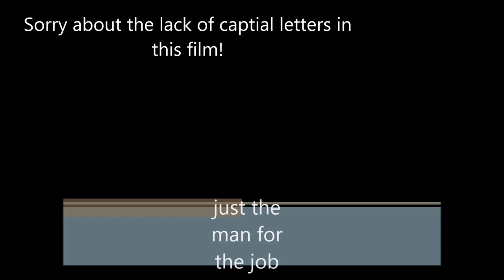Just the Man for the Job!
Jamie done all the effects and editing!
Hi guys this is just for fun, Aaron and Jamie were going to make a mini film so I thought I'd join in, myself and Aaron play multiple roles in some of this!